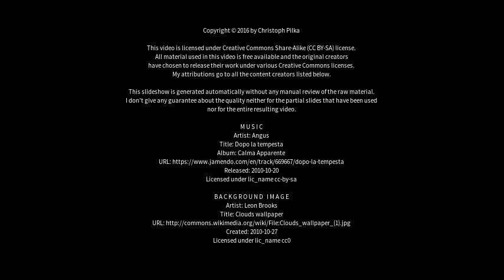Best places to visit